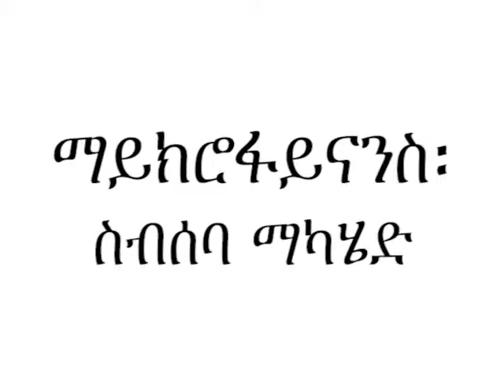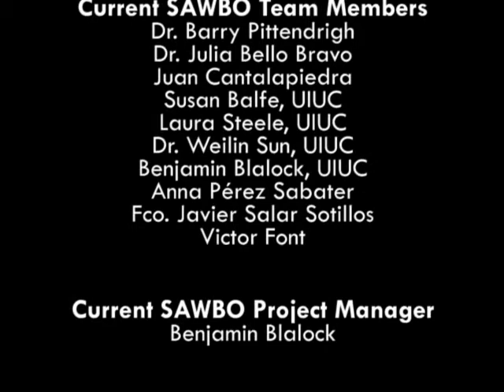ማይክሮፋይናንስ፡ ስብሰባ ማካሄድ በአማርኛ (ድምጽ ከኢትዮጵያ)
MicroFinance 6: How to Hold a Meeting in Amharic (accent from Ethiopia)

This animation explains how to hold a meeting. We discuss the core activities that need to occur at all meetings. This is the sixth out of six microfinance animations in this animation series.